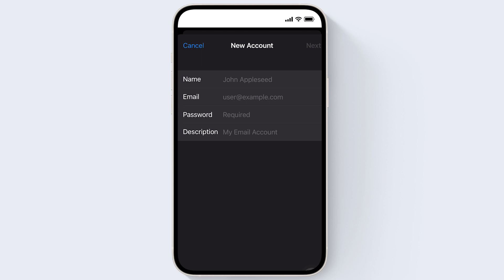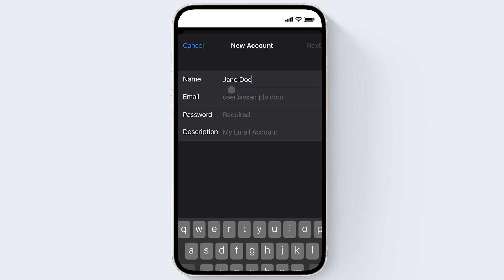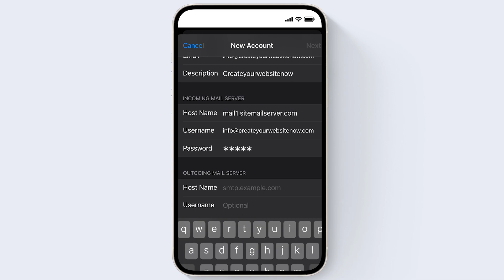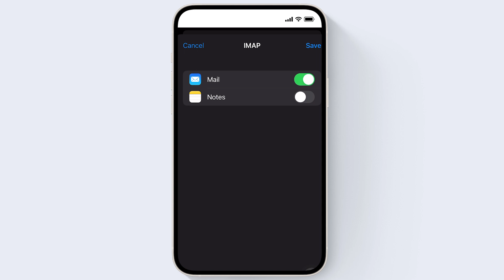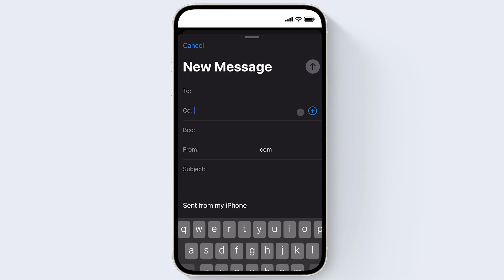How to Set Up A Domain Email on iPhone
Find out how to add your domain email account to iPhone so that you can check and send emails using your Mail app!